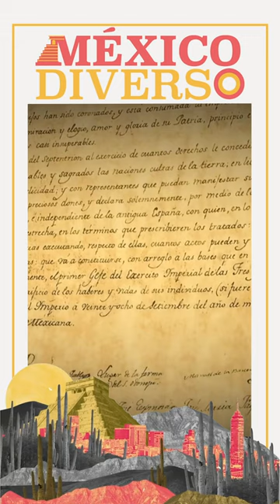México diverso | El devenir del siglo XIX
Descubre más contenido como este en MXPlus

"México esta en donde tu te encuentres"